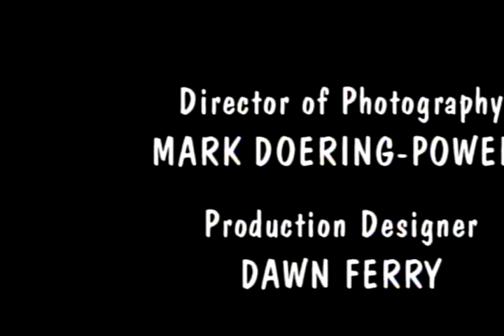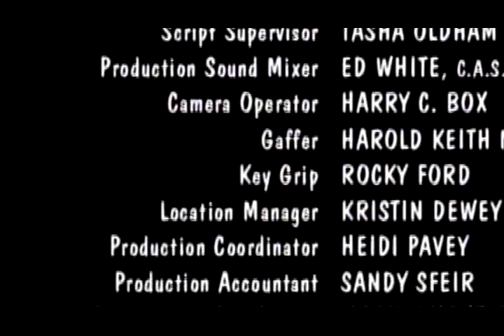Even Stevens 2x13 Sibling Rivalry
Even Stevens